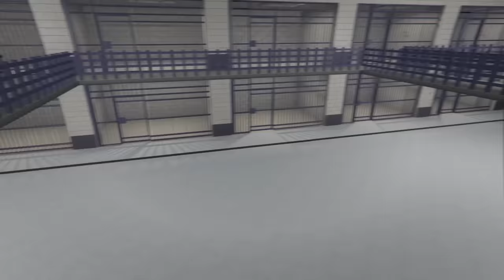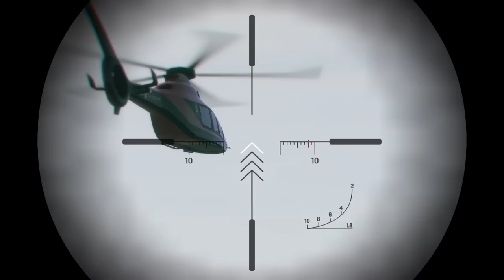Upgrading Into A PRISON GUARD In GTA 5!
In the GTA 5 Dimension, Steve and G.U.I.D.O from Checkpoint are UPGRADING from noob prison guard to PRO PRISON BOSS! When Shaw recruits Steve and makes him into a prison guard, can Steve complete all the prison guard jobs and tasks to and upgrade into the top prison guard boss and stop the prison break before it's too late? Can we learn all of the skills and powers of a prison guard and train to upgrade into the prison warden? We are gonna have to learn to fight, use prison guard weapons, and more as a prison boss in this prison themed adventure!